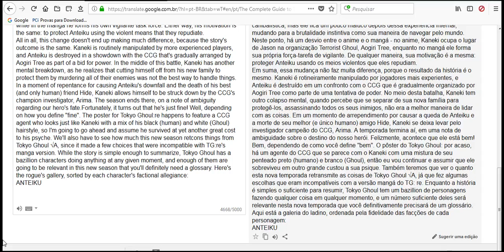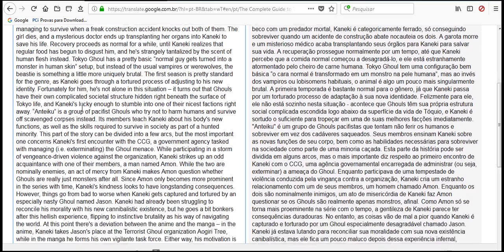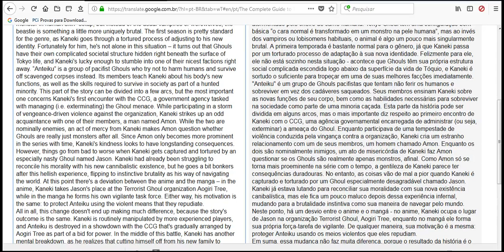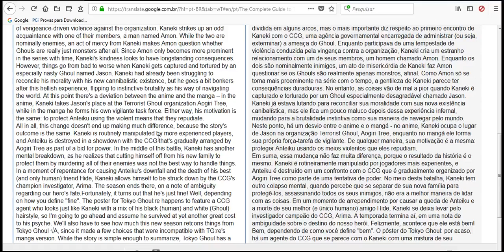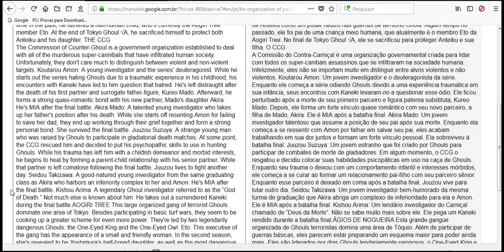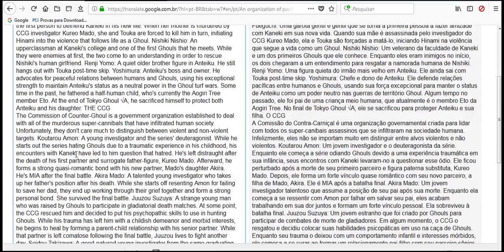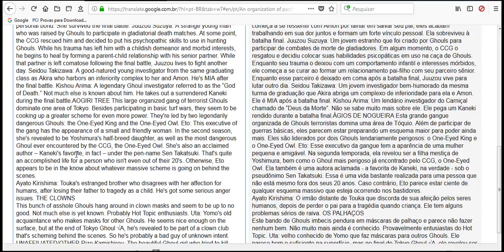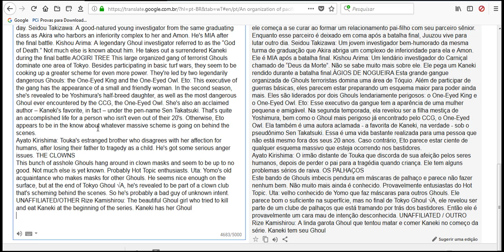read go come on 3